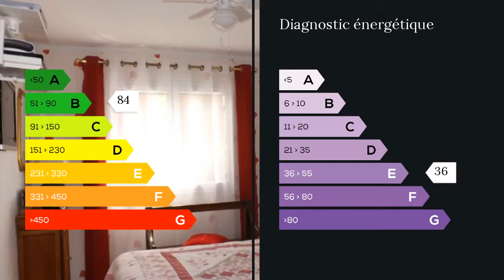A vendre - Maison/villa - Beaucaire (30300) - 5 pièces - 130m²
VILLA R1 DE 130M2 SUR TERRAIN DE 256M2. COMPRENANT UNE CUISINE ÉQUIPÉ, SÉJOUR SALON DE 38M2, GRAND HALL ENTRÉE AVEC PLACARD, SALLE D'EAU AVEC WC.ÉTAGE: 2 CHAMBRES AVEC PLACARD, 1 CHAMBRE, SALLE DE BAIN, WC INDÉPENDANT, COULOIR AVEC PLACARD, BUREAU, BELLE TERRASSE DE 10M2.CAVE EN SOUS SOL, CELLIER, BUANDERIE, VÉRANDA, GARAGE UNE VOITURE, PISCINE 5X3 AVEC LOCAL TECHNIQUE, PANNEAUX PHOTOVOLTAÏQUES (RAPPORT 2200 L'AN), ALARME, CHAUFFAGE CENTRAL AU GAZ DE VILLE.PROCHE COMMERCE ET DU CENTE VILLE, BELLE PRESTATION PAS DE TRAVAUX A FAIRE TRÈS BIEN ENTRETENU .POUR VISITE 06/08/66/09/84 MAXIHOME. Agent commercial indépendant du réseau national clairimmo Maxihome N° RSAC : 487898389 FCI-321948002 - Ville du greffe : RSAC TARASCON